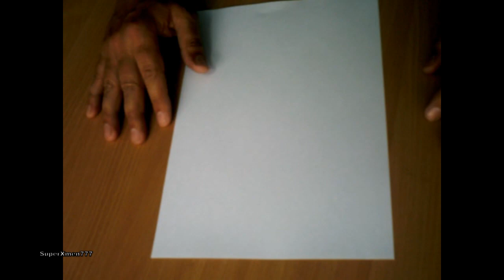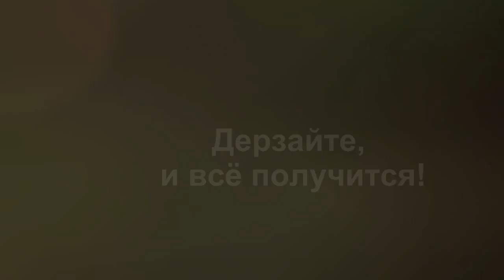Оригами-журавль.Origami Crane.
Пошаговая инструкция как сделать журавля с машущими крыльями.